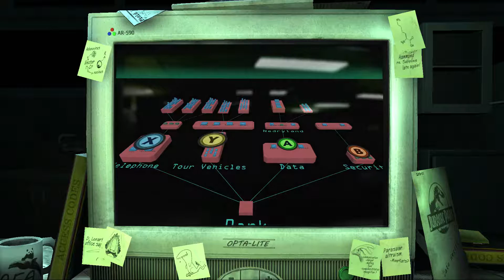Jurassic Park: The Game - #3 [What Happened To The Can Of Barbasol] (1080p 60fps)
Battle.net: Rydo#1423